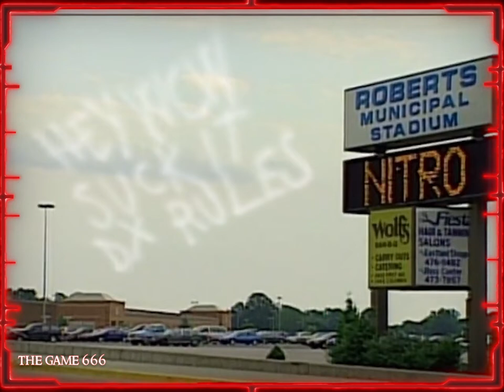پلیس وینس مکمن را دستگیر کرد 🚨 جکل رهبر سیرک قوی 🤡 آندرتیکر به رییس خودش تجاوز کرد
شو راو ایز وار 25 می 1998

RAW IS WAR review 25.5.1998

🌱 در دل کشتی کج زندگی جریان دارد